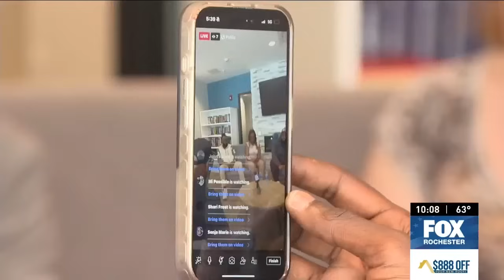Community members speak out about Monroe County District Attorney Sandra Doorley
Rochester, N.Y. (WHAM) — Community members and elected officials met Friday in downtown Rochester to discuss Monroe County District Attorney Sandra Doorley’s April 22 encounter with Webster police.

“You showed us that the blue line they all so adamantly and vehemently speak of and execute their power under, isn't real when it comes to them,” one of the panelists at Friday’s town hall said.